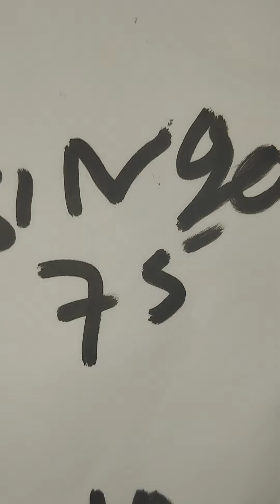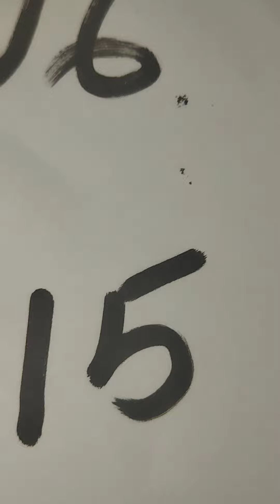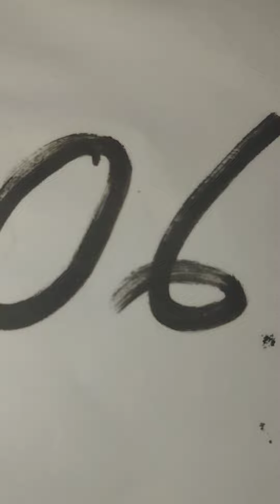boul cho pou tiraj jodia 20/4/2024 bingo7️⃣5️⃣💯🔥🔥💪🏽Georgia vip